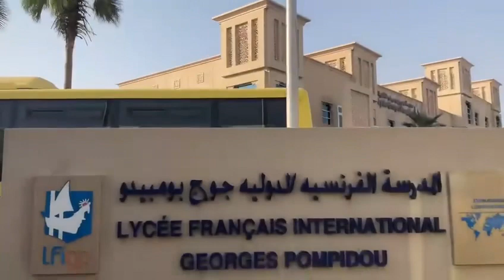Épreuve de danse “Dansez les JIJ”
Pour l’épreuve de danse des Jeux Internationaux de la Jeunesse, les élèves du LFIGP ont réalisé une superbe vidéo.

Soutenez et “likez” leur prestation ! La vidéo qui comptabilisera le plus de vues, remportera l’épreuve.